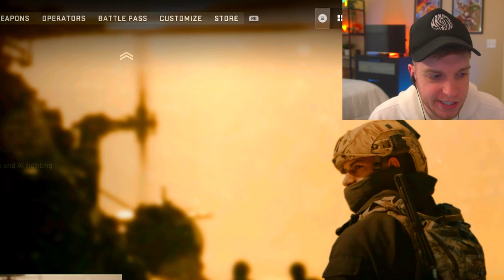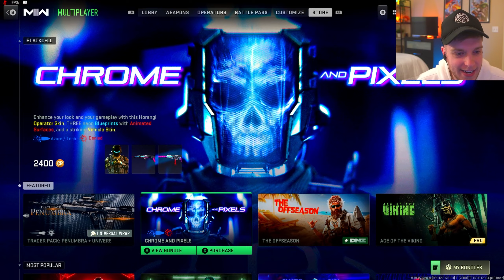*NEW* MOVEMENT CHANGES in Modern Warfare 2 and Warzone Season 5! 🔥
MOVEMENT CHANGES in Modern Warfare 2 and Warzone Season 5! 🔥